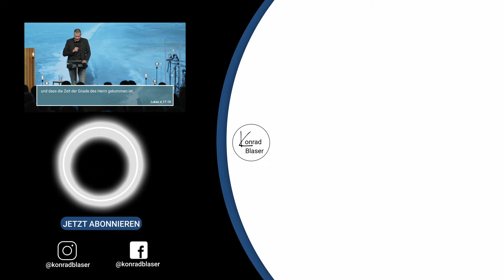Konrad Blaser: Du kannst das! | Predigt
So, wie Gott uns zuruft: „Du kannst das!“, dürfen wir auch andere Menschen ermutigen mit unseren Worten. Wir sprechen im Glauben aus, was in unserem Leben und in dem unserer Mitmenschen entstehen wird und in der Zwischenzeit warten wir geduldig und vertrauen auf Gott.

Aus urheberrechtlichen Gründen ist das Abspielen der Videos in der Message nicht möglich. Deshalb findest du hier die entsprechenden Links dazu. (Links ohne Gewähr):

Unterstütze die Produktion von   @konrad-blaser   und trage dazu bei, dass die Botschaft der Hoffnung auch in der digitalen Welt verbreitet wird.

00:00 | Intro
00:36 | Du kannst das!
02:06 | Jesaja
06:34 | Geschichte Bruno
11:38 | die Jünger
17:41 | The Hill
22:41 | das Ehepaar aus der Bibel
25:55 | Geschichte Lakewood Church